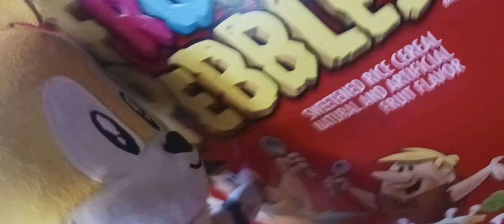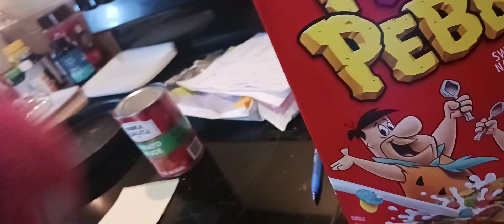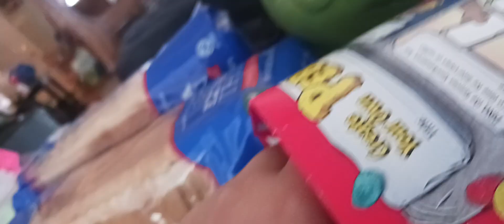knuckles favorite cereal part 1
knuckles favorite cereal he ate too much cereal and now he is not knuckles anymore